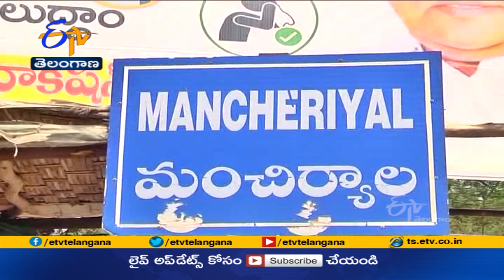ఉద్యోగాలు ఇప్పిస్తామంటూ 60ల‌క్షలు వసూలు చేసిన ముగ్గురు అరెస్టు | Three Arrested in Job Fraud Case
సింగరేణిలో వారసత్వ ఉద్యోగాలు, సాఫ్ట్ వేర్ కంపెనీలో ఉద్యోగాలు ఇప్పిస్తామంటూ. కోటి 60 లక్షలు వసూలుచేసిన ముగ్గురు ఘరానా మోసగాళ్లను మంచిర్యాల పోలీసులు అరెస్ట్ చేశారు. సింగరేణి సంస్థ విస్తరించి ఉన్న. మంచిర్యాల, పెద్దపల్లి జిల్లాలో మెడికల్ ఆన్ ఫిట్ చేయిస్తామంటూ కుచ్చుటోపి పెట్టిన మారగోని శ్రీనివాస్ గౌడ్, జ్ఞానసాగర్, రవికాంత్ శర్మను అరెస్ట్ చేశారు. పెద్దపల్లి జిల్లా నాగేపల్లికి చెందిన శ్రీనివాస్ గౌడ్. కొన్ని రోజులు హోటల్, ఆ తర్వాత ఆటో నడుపుతూ జీవనం సాగించేవాడు. డబ్బులు సరిపోక కుటుంబపోషణ కష్టం కావడంతో. హైదరాబాద్ కు మకాం మార్చాడు. అక్కడ రంగారెడ్డి జిల్లా సరూర్ నగర్ చెందిన రవికాంత్ శర్మతో పరిచయమైంది. సింగరేణిలో మెడికల్ అన్ ఫిట్ చేయిస్తామంటూ మేడ్చల్ లోని ఐసెక్యూరిటీ సర్వీసెస్ మేనేజర్ జ్ఞానసాగర్ తో కలిసి. కార్మికులను నమ్మించారు. ఆ విధంగా 29 మంది డబ్బులు వసూలు చేశారు. బాధితుల ఫిర్యాదు మేరకు దర్యాప్తు చేసిన పోలీసులు.. ముగ్గురిని అరెస్టు చేశారు.